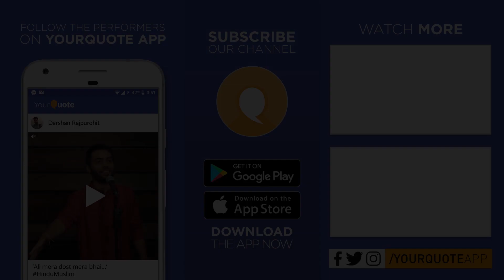'Khud Se Aazadi Baaki Hai' by Yogita Malpani | Hindi Poetry | YQ - Chennai (Open Mic 8)